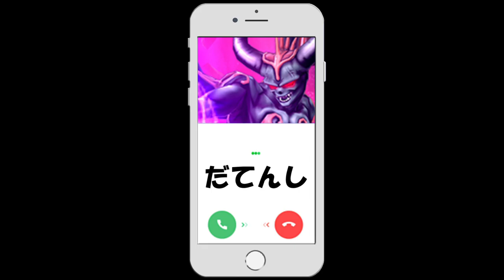【DQMBV】大変申し上げにくいんですけど、この作品は圧倒的『メタルハンター』のほうが強いんです #322【実況】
外伝作品ではだいたい下位種として扱われてしまうメタルハンター。

しかし、そんな彼が唯一と言っていい程
上位種のキラーマシンに勝る作品があるんです。

ええ、なんででしょう。

こんなに強い理由が私にはわかりません。

（CV.アンラ）